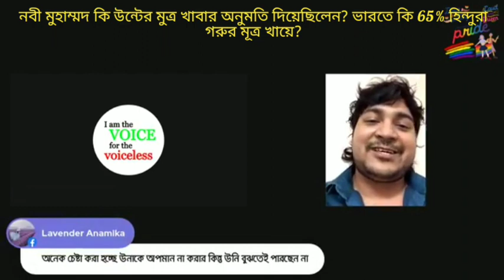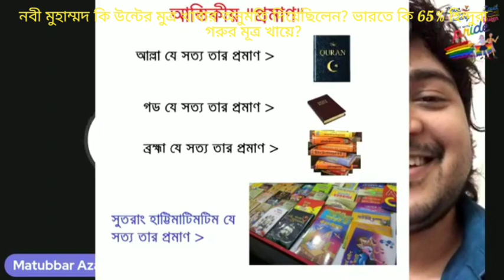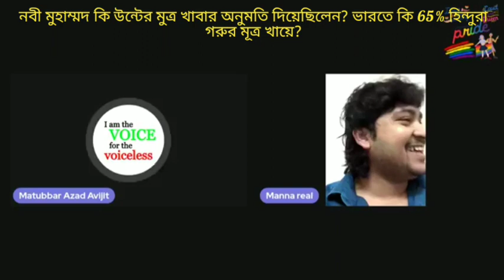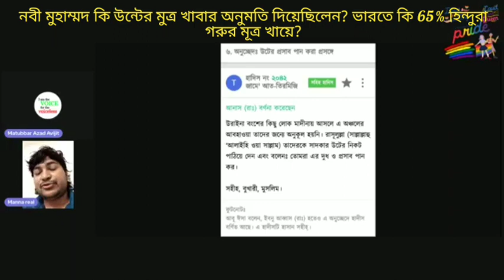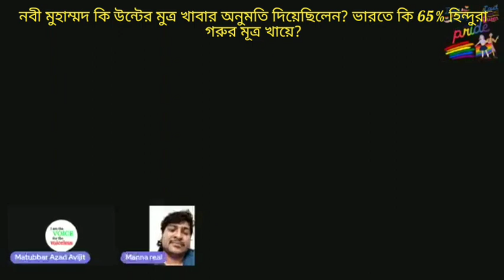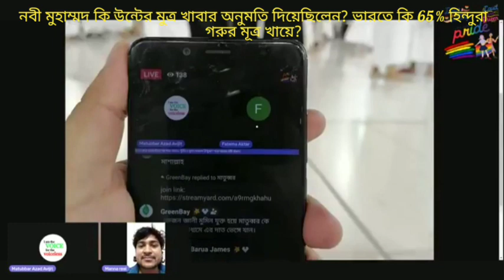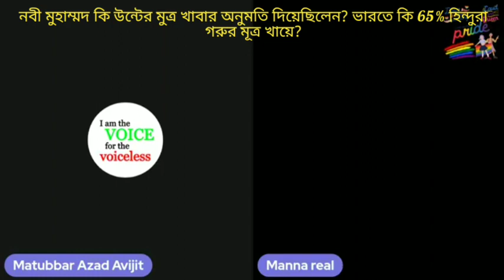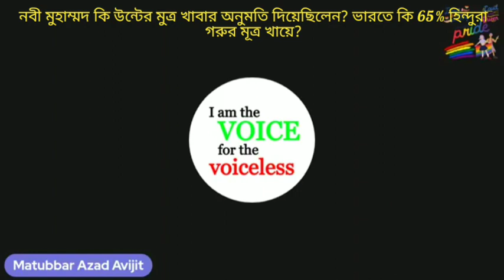নবী মুহাম্মদ কি উন্টের মুত্র পান করার অনুমতি দিয়েছিলেন, ভারতে কি 65% হিন্দুরা গরুর মূত্র খায়ে?